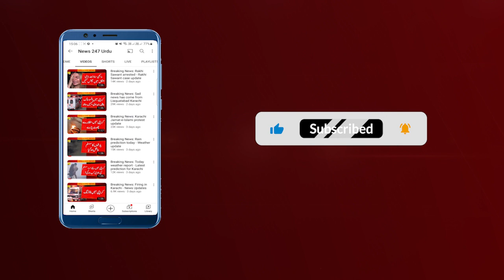Breaking news: Sad news from Karachi before Eid ul Adha - Karachi today news